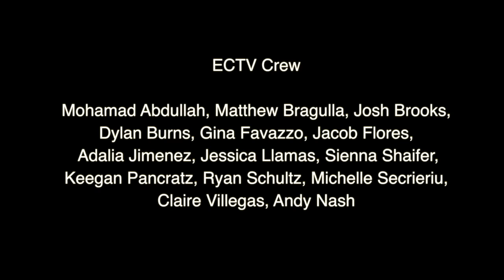ECTV - Immigrants, Ines